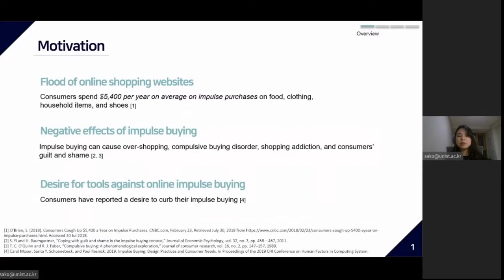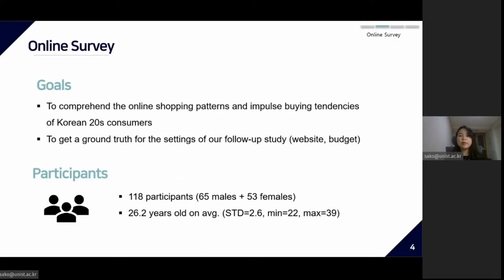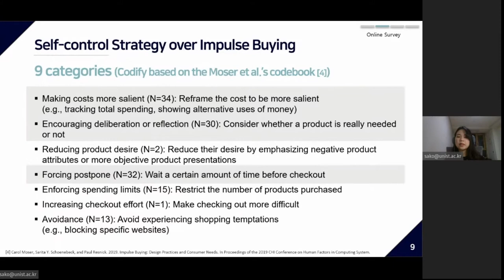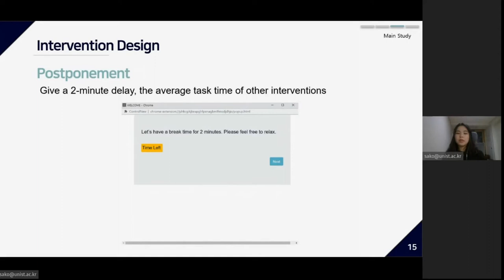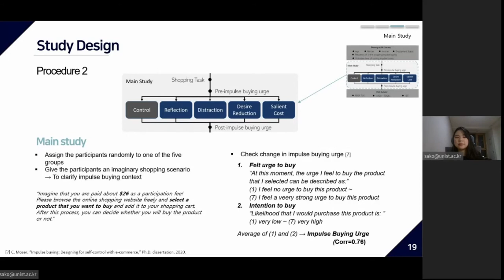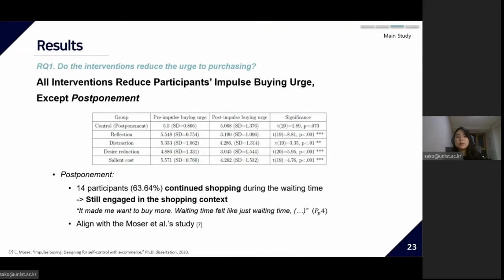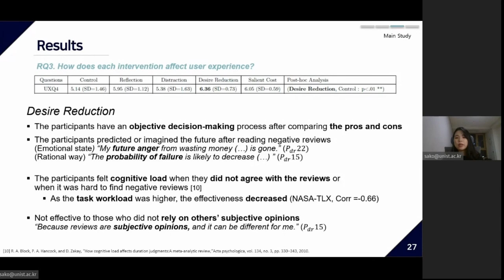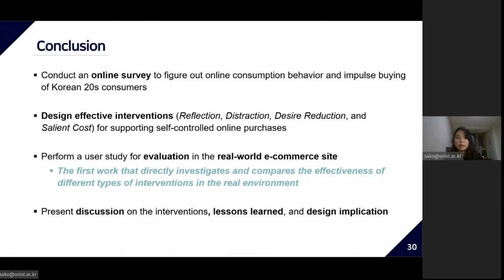Wait, Let's Think about Your Purchase Again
Wait, Let's Think about Your Purchase Again:  A Study on Interventions for Supporting Self-Controlled Online Purchases